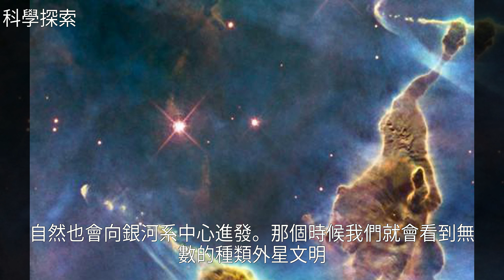人類只要將這三個問題解決，將會成為宇宙中真正的高級文明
人類只要將這三個問題解決，將會成為宇宙中真正的高級文明人類只要將這三個問題解決，將會成為宇宙中真正的高級文明外 星 生 命 , 宇 宙 , 地 球 , 太 陽 系 , 銀 河